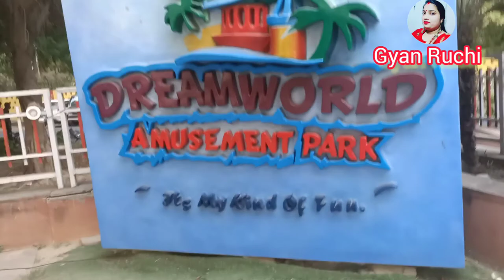Amusement park Lucknow ll Very Beautiful Amusement park & Water park ll adventure zone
🙏🙏धन्यवाद् 🙏🙏